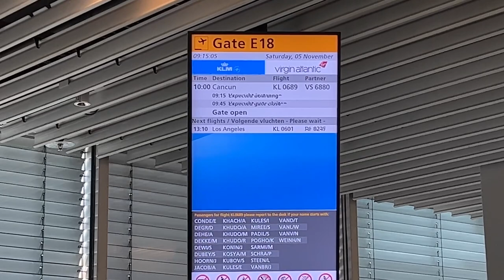1 Hour stopover In Amsterdam with 2 kids 😱 (Moving to Mexico) | Flying KLM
This video explains everything about transit through International zone of schiphol airport, Amsterdam 🇳🇱 in 1 Hour and how fast we made it from one aero plane to another.
Flying from New Delhi, India 🇮🇳 to Cancun, Mexico 🇲🇽